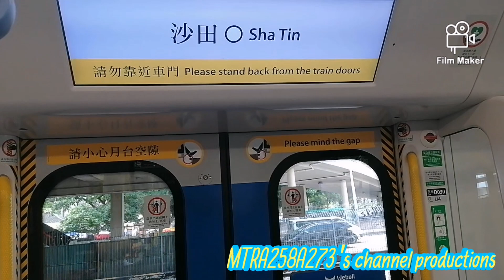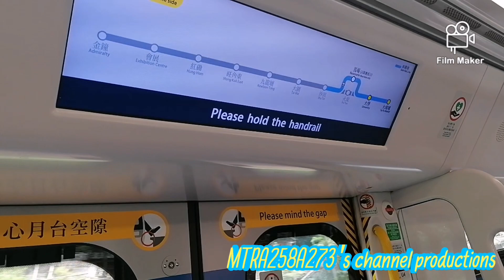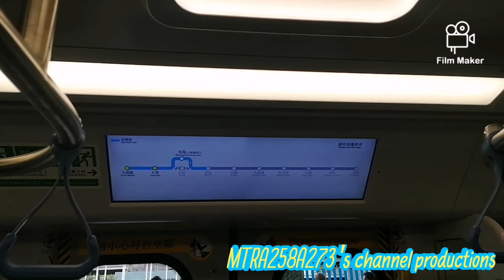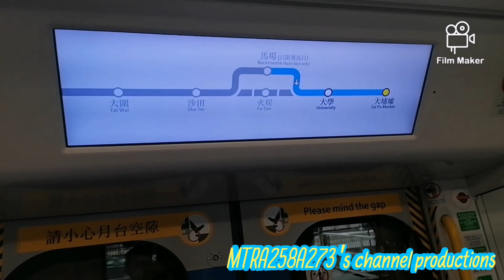[TS10 Webull安排做途經馬場站]EAL R-Train(D028/D030)沙田-大學(途經馬場站)/第3次追蹤TS34 R-Train(D100/D102)Part 3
拍攝於:2022年6月5日(星期日)
使用功能製作片段:FlimMaker
列車:東鐵線R-Train(D028/D030)，車次0177
全列車編組:D028-P028-M028+M029-P029-F029+M030-P030-D030
目的地:沙田站起點至途經馬場大學終點站
由沙田站途經馬場至大學站之後就坐車返返去旺角東站換車。